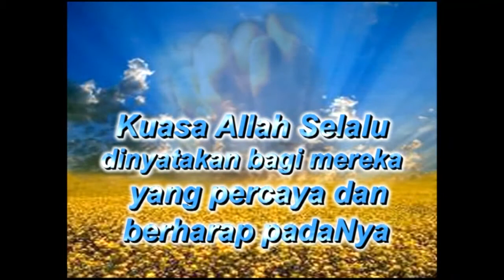Rodiyah : Sembuh Dari Pendarahan - Healed from Hemorrhage (With English Subtitle)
Saya mengalami sakit pendarahan selama 3 setengah bulan. Saya berusaha mengatasi sakit pendarahan dengan minum obat yang menyebabkan pendarahan saya berhenti dan rasa sakit di pinggang sedikit berkurang. Tetapi hal ini hanya berlangsung selama 10 – 12 jam. Setelah itu, saya akan mengalami pendarahan lagi dan pinggang serta perut kembali terasa sakit.

Akhirnya pada tanggal 27 Januari 2005, saya datang ke KPPI. Pada saat puji-pujian dinaikkan, saya disembuhkan dari rasa nyeri pada pinggang dan perut saya.

I suffered hemorrhage for three and a half months. I took medicine to stop my hemorrhage. It would work for 10  to 12 hours.  My hemorrhage would stop and the pain in my waist became better. After that, the hemorrhage and the pain in my waist and stomach would come back again.

I went to  KPPI (Praise and Divine Healing Service) on January 27, 2005.  During the praise and worship the Lord, all the pain in my waist and stomach had gone.